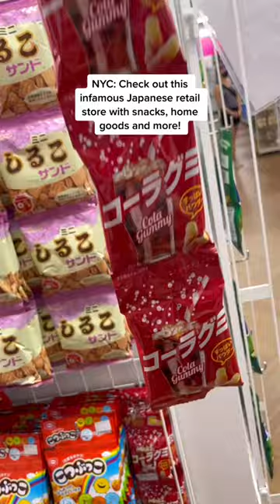Manhattan now has a Daiso!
NYC: @daisousaofficial has finally opened up a location in Manhatten! In addition to their stores in Brooklyn and Queens, make sure to stop by and pick up some goodies!